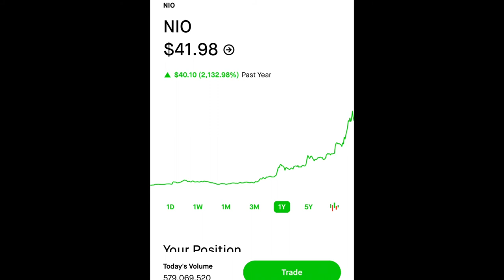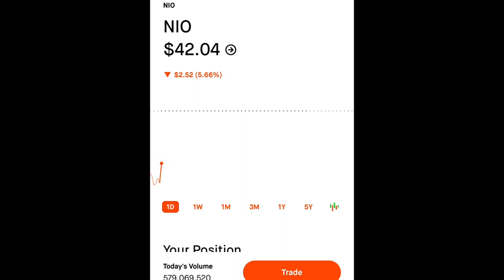Is NIO Stock A Buy at $42?| Should You Buy The Dip On NIO Stock?!/NIO Stock Analysis!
Is NIO Stock A Buy at $42?| Should You Buy The Dip On NIO Stock?!/NIO Stock Analysis! Buy the dip on Nio stock!! You may never get another chance! This video explains why Nio Stock is headed towards $100! NIO is a huge growth story and right now I think it’s a very good time to buy Nio stock at $43.66?Nio stock has been growing like crazy over the last couple of months and year to date it is up 2000% I think Nio is going to be an iconic brand one day and think right now is a perfect time to buy Nio stock! Nio does have earnings coming up and I know that Nio stock is going to do well on their earnings report! I also dive in on the citron research report and my personal thoughts on the report itself!